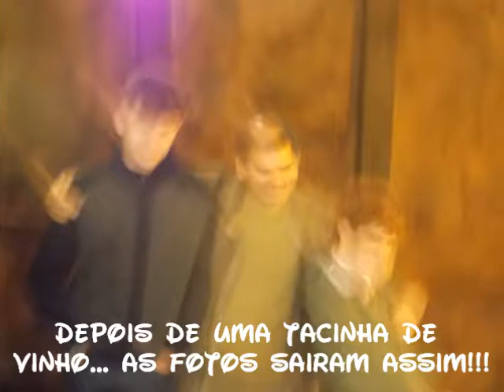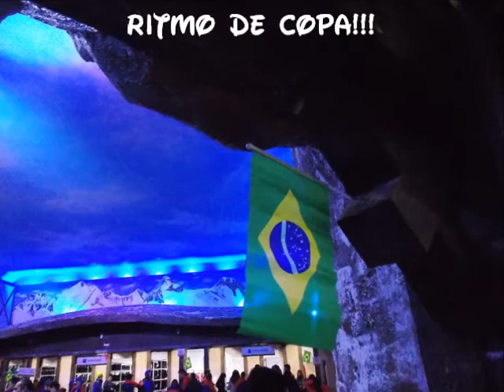Parque Snowland em Gramado - Fantástico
O primeiro parque de neve das Américas - Estrada para  Gramado -  RS. Mais uma dica de passeio na Serra Gaúcha!  Você pode passar o dia no parque, que conta com excelente restaurante e lanchonete.

Vou deixar o link para pesquisar horário, end e preço dos ingressos.